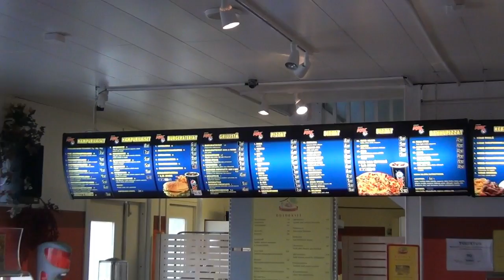Tiistai 12.06 Testissä kebab housen hot pepper pizza